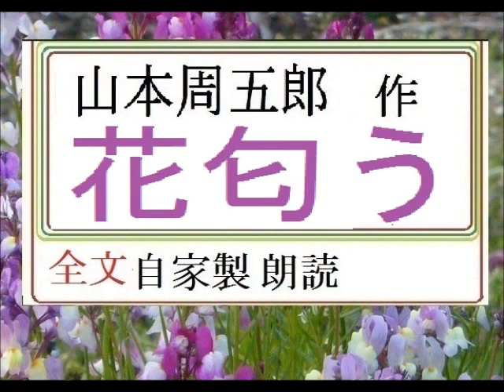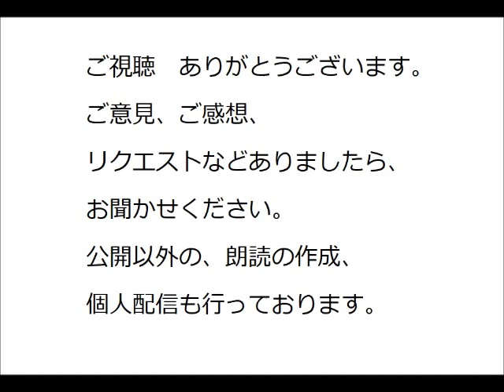「花匂う,」,作, 山本周五郎, ※昭和文学を 読む,※朗読新館